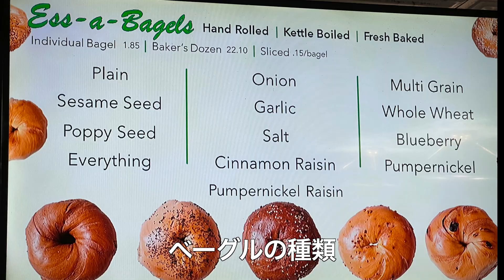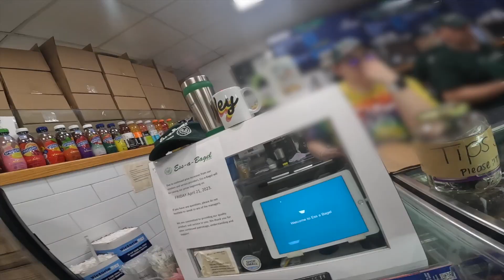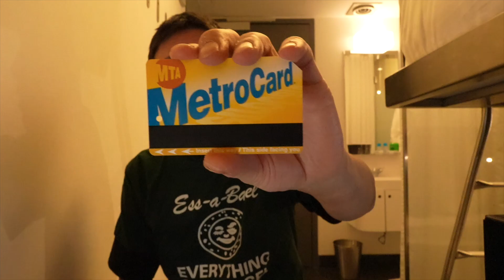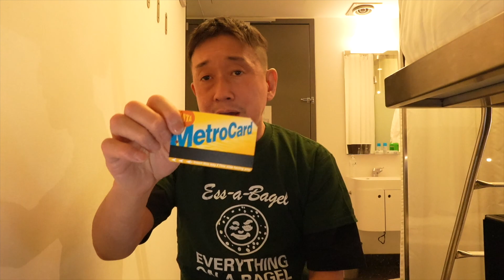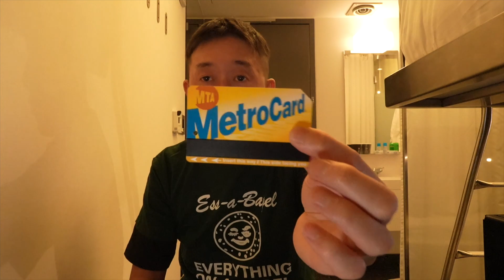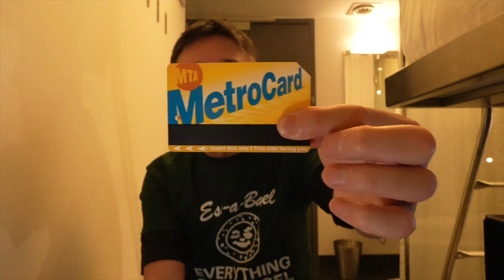ニューヨーク202304VLOG DAY5[BAGEL TRIP]みんな大好きエッサベーグル！全店舗制覇？しましたよ！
2023年6月の訪問から約10ヶ月ぶりのニューヨーク。
みんな大好きエッサベーグルの店舗を巡りました。
みんなはどこがお気に入り？
滞在期間は2023年4月23日〜5月2日です。

[音楽]
Pokemon in NYC
Lawrence
Little fish

[機材]
iphone13ProMax
Gopro10
FX30
MacBookairM2
MacBookProM1